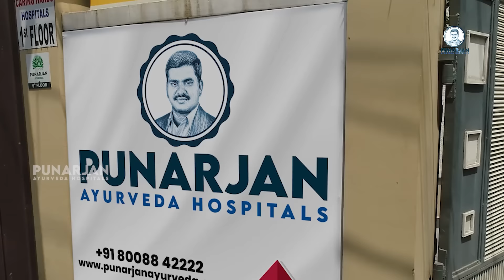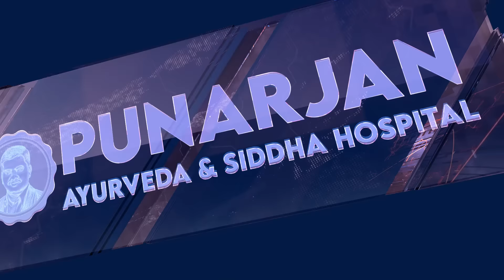3 నెలల్లో ఈ హాస్పిటల్ ఇచ్చిన రిజల్ట్స్ అద్భుతం! | Stomach Cancer Survivor Stories | Telugu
3 నెలల్లో ఈ హాస్పిటల్ ఇచ్చిన రిజల్ట్స్ అద్భుతం | Stomach Cancer Survivor Stories | Telugu | Dr. Bommu | Dr. Bommu Venkateshwara Reddy | Punarjan Ayurveda

As part of our Stomach Cancer Survivor Stories, here is the stomach cancer survivor story of Mohammad Ibrahim in Telugu. Hope this Survivor Story of Stomach Cancer fills hope and confidence in cancer patients. Check more Stomach Cancer Survivor Stories in Telugu on our Punarjan Ayurveda Channel.

shorturl.at/xBHM1